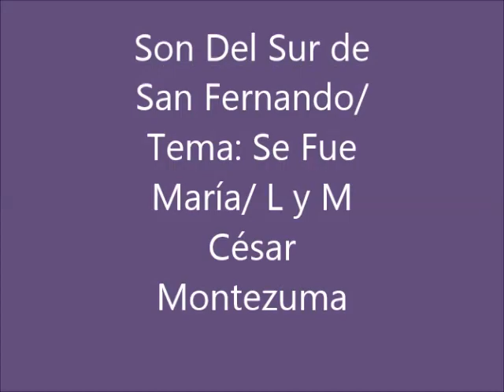Raspacanilla Son Del Sur de San Fernando. Tema: Se Fue Maria/letra y música de : César Montezuma